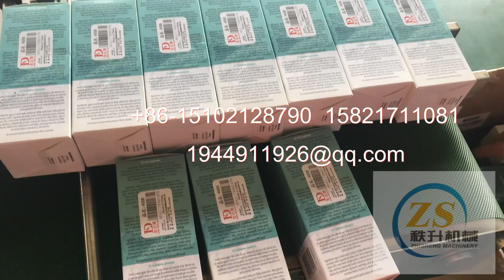盒子自动平面贴标机 stick label machine 貼標簽機器